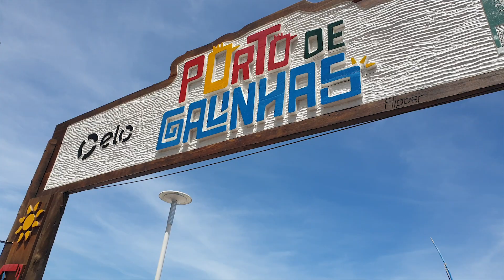Fabian Muller - Travel Video - 6 weeks backpacking through Brazil - highlights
Carnaval
Manaus
Jerricoacoara
Recife
Salvador
Fernando de Noronha
Morro de sao paulo
Sao Paulo
Ilha Grande